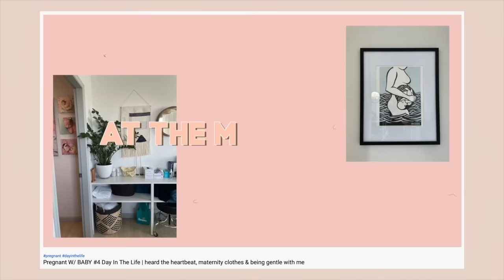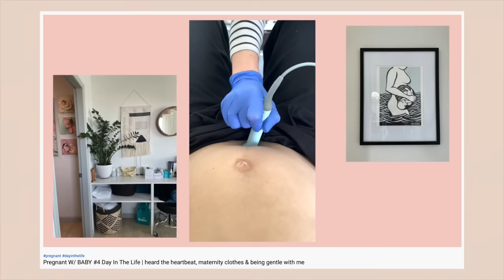I Filmed My ENTIRE Second Trimester | Weeks 13-27 (weight gain, pelvic pain, belly growth...)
My Filming Equipment:
Canon EOS R
Canon M5
Rode Micro Mic
Ring Light
Umbrella Lights